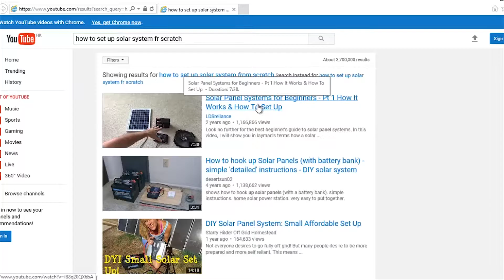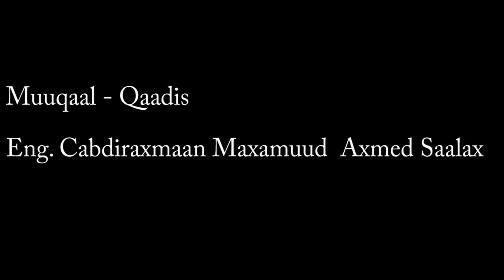Ufekeridda si hal'abuur leh - Cabdullaahi Bootaan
Muuqaal kooban oo aan ku qaadaa dhigayo in qofku ufekero si hal'abuur leh.